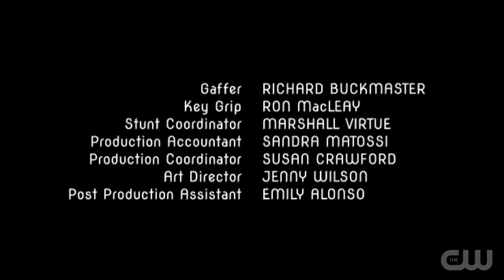Fortnite S07E36 - A Fallen Hero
Starring
CORY CRATER
BRI MASSE
KALEB "K" SHERRETZ
J.V. JOWETT
RYAN STEWART
ADAM ODEH
ABIGAIL TURNER
ARIEL HACK

PINAR TOPRAK

MARTEN MOSES and JON SUMNER

Co-Producers
JON WALLACE
JOANIE L. WOEHLER
JENNIFER LENCE
CARL OGAWA

Producers
ROBERTO AGUIRRE-SACASA
RYAN LINDENBERG
ROSS MAXWELL

Produced By/Unit Production Manager
CAROLINE BARON

Supervising Producer
JENNIE SNYDER URMAN

Co-Executive Producers
DREW Z. GREENBERG
MELISSA KELLNER BERMAN
JAE MARCHANT
APRIL BLAIR

Executive Producers
LESLIE MORGENSTEIN
SARAH SCHECHTER
JIM SWEENEY
GREG BERLANTI

Based on the Characters from "Fortnite" By
EPIC GAMES

Created By
TIM SWEENEY

Teleplay By
VLADIMIR STEFOFF

Story By
TIM SWEENEY

Written By
NATALIE ABRAMS and EBONY GILBERT

Directed By
GREG BEEMAN